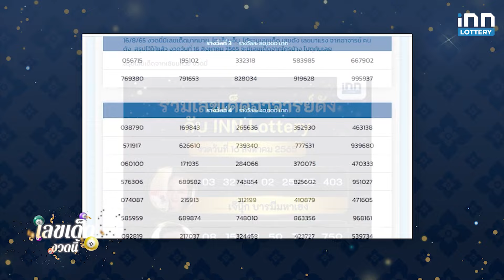รวมเลขเด็ดอาจารย์ดัง เลขตารางหวย งวด 16 ส.ค. 67 | เลขเด็ดงวดนี้กับ iNN Lottery